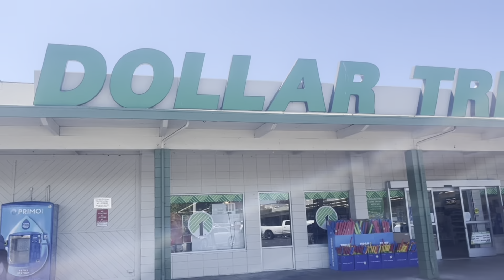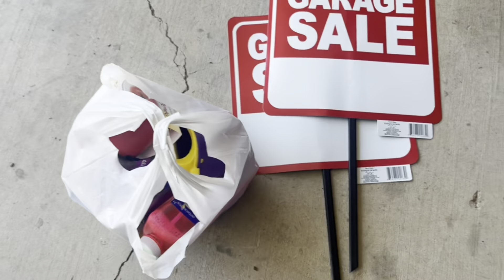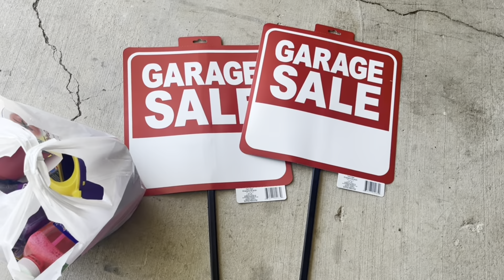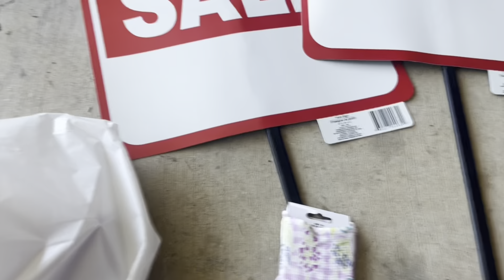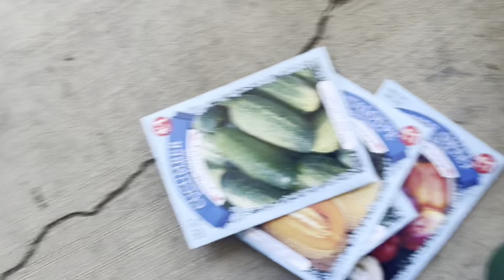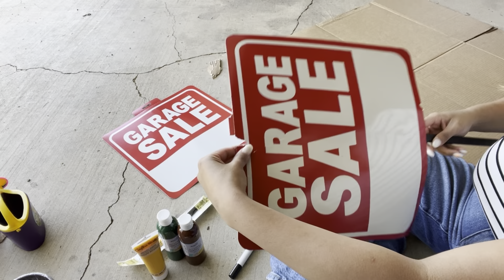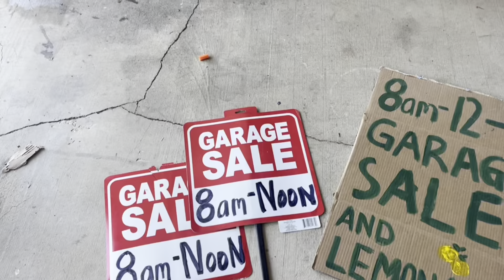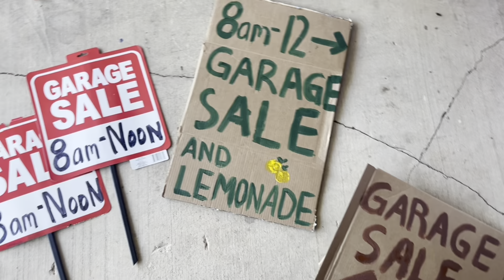A DAY IN MY LIFE VLOG | GARAGE SALE PREP, SPRING PLANTING, CINCO DE MAYO FESTIVAL…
3. COMMENT WHEN DONE